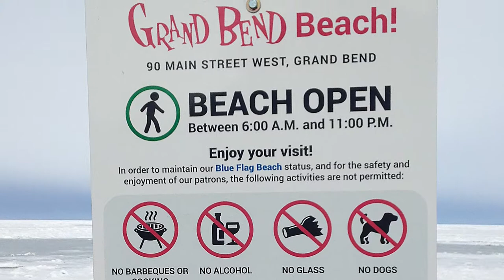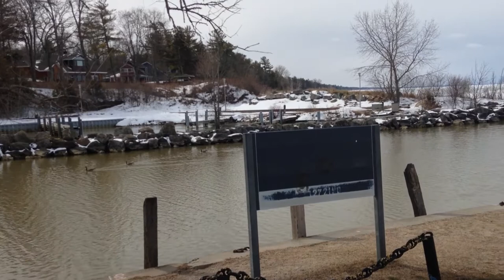Frozen Lake Huron at Grand Bend, Ontario - 2018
Huron Lake, one of the greater lakes around the world... frozen in March 2018.
At Grand Bend beach, only the entrance of the port was not frozen! The silence and the awkward sound of the stones on the ice were remarkable.
Video and pictures were taken on my iPhone 5S!